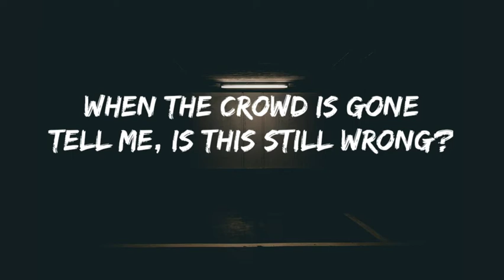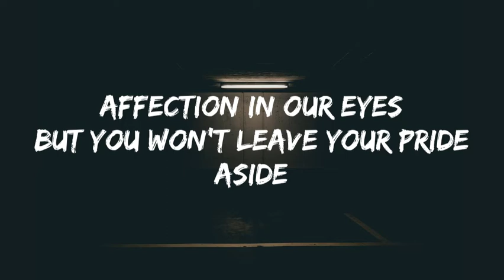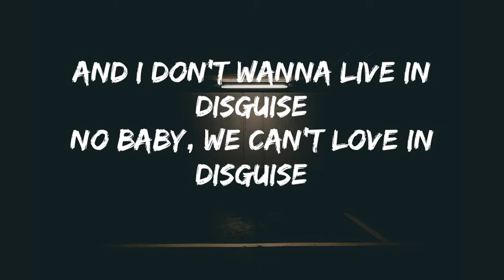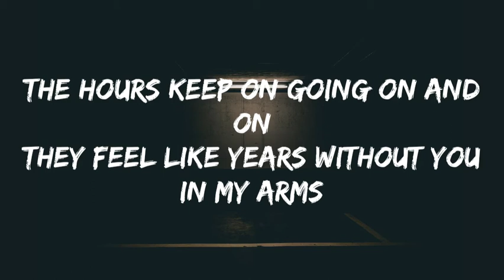LUIZA NIS - THE HOURS LYRICS